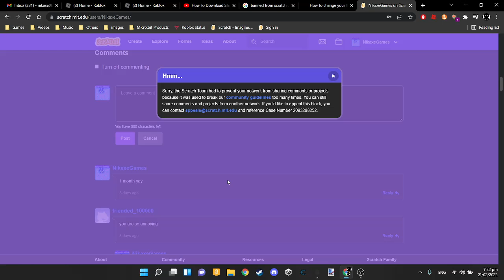Oh noes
Oh god... Im in trouble.

Oh yeah sorry for being so inactive. I just lost motivation.